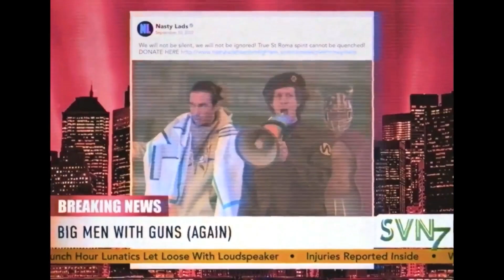THE TOXIC AVENGER (2023) Official Teaser Kevin Bacon, Peter Dinklage, Elijah Wood, Jacob Tremblay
A horrible toxic accident transforms downtrodden janitor, Winston Gooze into a new evolution of hero: The Toxic Avenger.